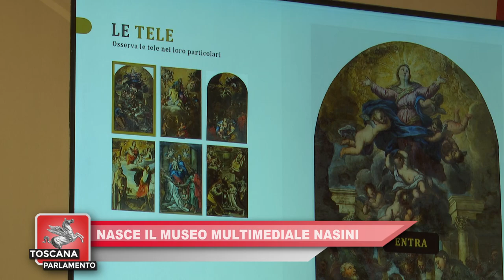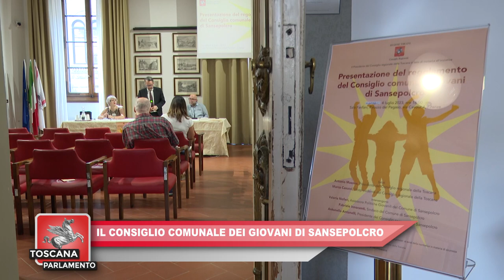ITALIA7-TOSCANA PARLAMENTO DEL 08.07.2023